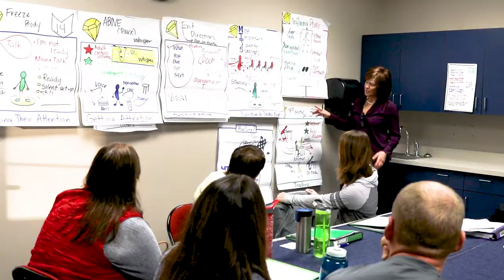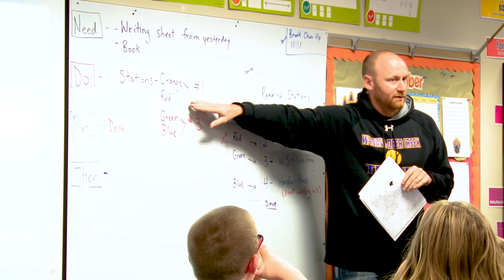Envoy Live!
Presented by the Education Solutions department of NJPA, the National Joint Powers Alliance in Staples, MN.